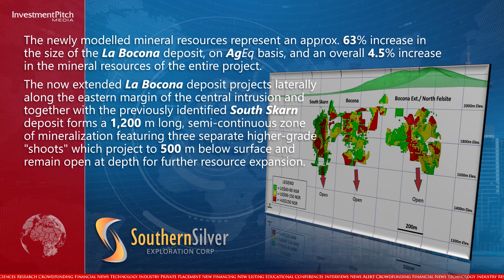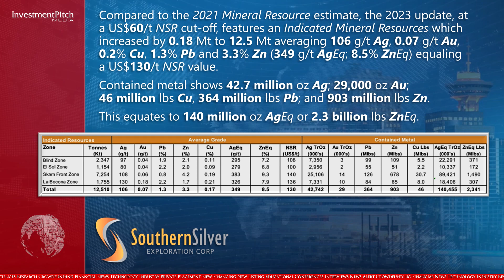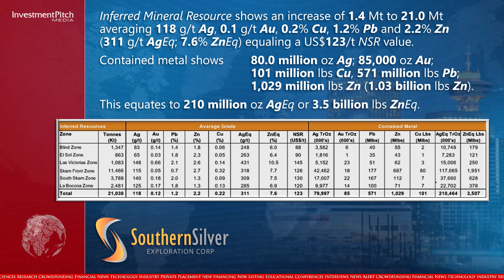Southern Silver reported an updated Mineral Resource Estimate.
230324
Southern Silver script
1 / 2
I’m Ebony North for Investmentpitch Media, thanks for joining us today

Southern Silver Exploration Corp. (TSXV:SSV) (OTCQX:SSVFF) (FSE:SED1) reported an updated Mineral Resource Estimate including a newly identified shallow high-grade deposit at its Cerro Las Minitas Project in Mexico.

The 100%-owned flagship Cerro Las Minitas silver-lead-zinc property is located in Durango State, Mexico.

At more than 340 square kilometers in size, the project features a large land position within the prolific Faja de Plata (Belt of Silver) of northern Mexico.

Other projects include the 100%-owned Oro project in New Mexico where the company is awaiting additional assays from a current drill program that has identified thick zones of strongly anomalous copper mineralization.

The company also recently acquired an option to own 100% of the Hermanas project, an early-stage gold-silver epithermal vein system in New Mexico.

The updated MRE significantly expands sulphide resources in the La Bocona deposit through the incorporation of the North Felsite zone into the resource model.

The Mineral Resource estimates for the South Skarn, Blind-El Sol Skarn Front and Las Victorias deposits and the small oxide resource initially estimated in 2021, remains unchanged in this current update.

The newly modelled mineral resources represent an approximate 63% increase in the size of the La Bocona deposit, on a AgEq basis, and an overall 4.5% increase in the mineral resources of the entire project.

The now extended La Bocona deposit projects laterally along the eastern margin of the central intrusion and together with the previously identified South Skarn deposit forms a 1,200 metre long, semi-continuous zone of mineralization featuring three separate higher-grade "shoots" which project to 500m below surface and remain open at depth for further resource expansion.

Compared to the 2021 Mineral Resource estimate, the 2023 update, at a US$60/t NSR cut-off, features an Indicated Mineral Resources which increased by 0.18Mt to 12.5Mt averaging 106g/t Silver, 0.07g/t Gold, 0.2% Copper, 1.3% Lead and 3.3% Zinc (349g/t AgEq; 8.5% ZnEq) equalling a US$130/t NSR value.

Contained metal shows 42.7 million ounces of silver; 29 thousand ounces of gold; 46 million pounds of copper, 364 million pounds of lead; and 903 million pounds of zinc.

This equates to 140 million ounces silver equivalent or 2.3 billion pounds zinc equivalent.

Inferred Mineral Resources show an increase of 1.4Mt to 21.0Mt averaging 118g/t Silver, 0.1g/t Gold, 0.2% Copper, 1.2% Lead and 2.2% Zinc (311g/t AgEq; 7.6% ZnEq) equalling a US$123/t NSR value.

Contained metal shows 80.0 million ounces of silver; 85 thousand ounces of gold; 101 million pounds of copper, 571 million pounds of lead; and 1,029 million pounds of zinc (1.03 billion pounds Zn).

This equates to 210 million ounces silver equivalent or 3.5 billion pounds zinc equivalent.

The new Mineral Resource Estimate incorporates results from 26 additional drill holes totalling 11,802 metres which tested the north-western extension the La Bocona deposit.

Mineralization was also identified in several holes specifically along the northern margin of the central intrusion that were not incorporated into the new resource update and with further drilling, represent additional expansion opportunities.

The NSR values were calculated using average long-term prices of $20/oz. silver, $1,650/oz. gold, $3.25/lb. copper, $1.00/lb. lead and $1.20/lb. zinc. Metallurgical test work identified three saleable concentrates for the Skarn zones and two from the Blind, El Sol and Las Victorias zones.

Rob Macdonald, VP Exploration, stated: "This latest resource update represents one more step in the continued evolution of the Cerro La Minitas project through the identification of further shallow, high-grade mineralization which is accretive to the existing mineral resources on the property and adjacent to the planned
2 / 2
project infrastructure. Future work will maintain a focus on adding value to the project early in the production time-line for maximum economic benefit. This includes: further engineering upgrades to the project design; a detailed review of the capital expenditures; the addition of gold payables to the cash-flow model; and pre-concentration to improve the project economics. Mineralization remains open at depth, particularly on the eastern side of the Cerro which with further exploration can continue to add high margin mineralization early in the production scenario."